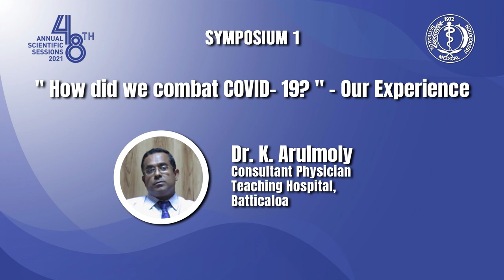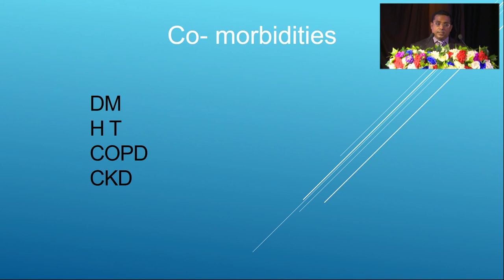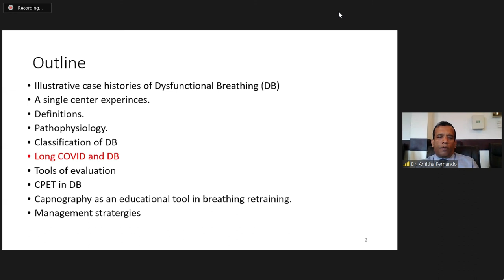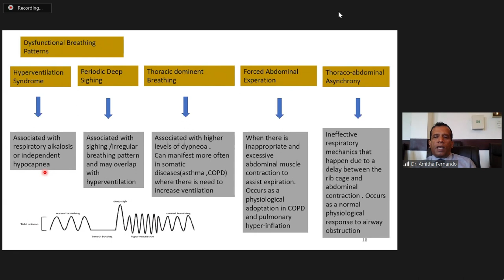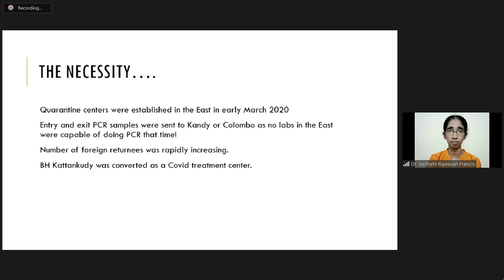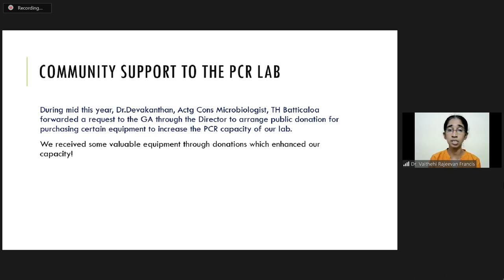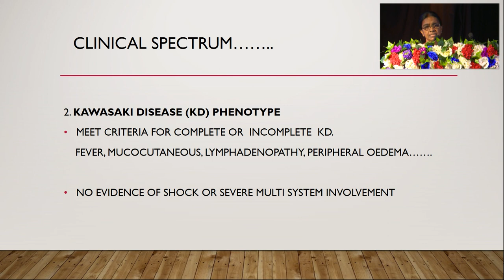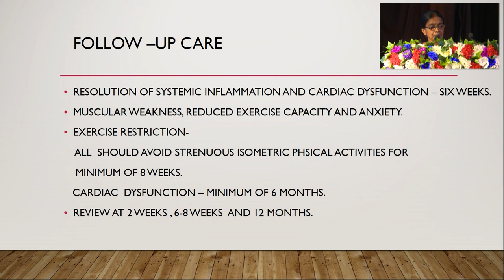COVID - Dr Arlomoly, Dr Amitha Fernando, Dr Vaidehi and Dr Chithra -Batticaloa Medical Association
Covid 19 - symposium by Batticaloa Medical Association